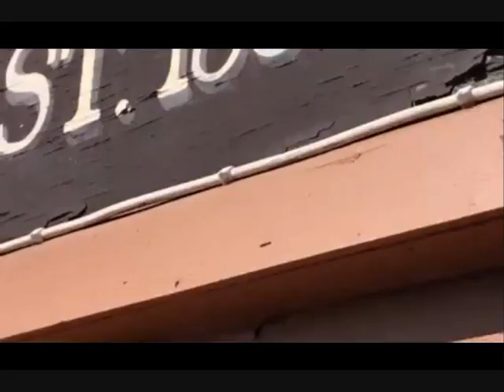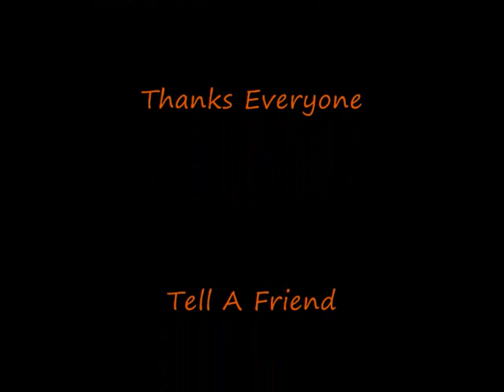A Music Tour Of Cork From The Eyes Of Colin Cronin - The Future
The Future - The Shadow Man